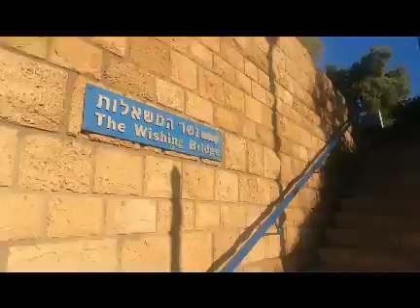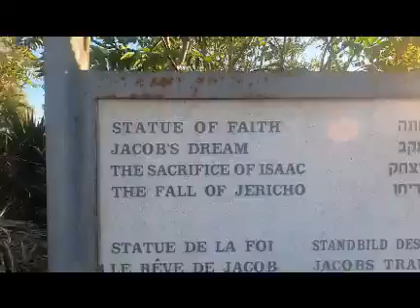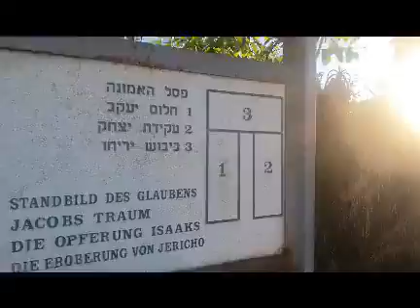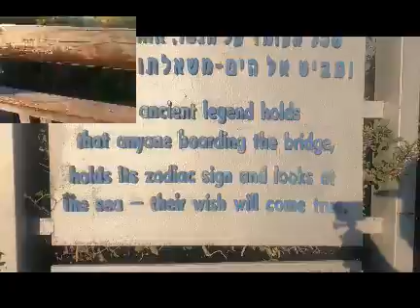Pantalan Nang Tel-Aviv Israel |Butch Sampiano